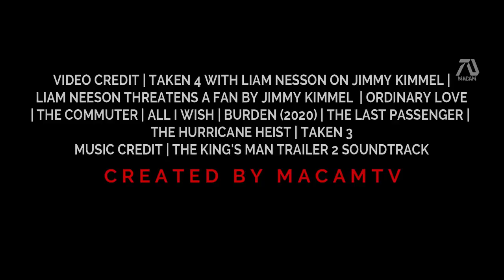TAKEN 4 RETIREMENT Trailer 2021 Liam Neeson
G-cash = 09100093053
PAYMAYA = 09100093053